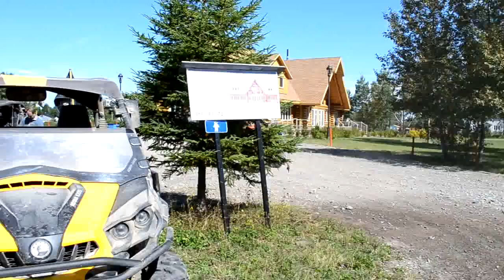Ride Pohénégamook (retour) 2 sept. 2012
Ride à Firefight (Phohénégamook)